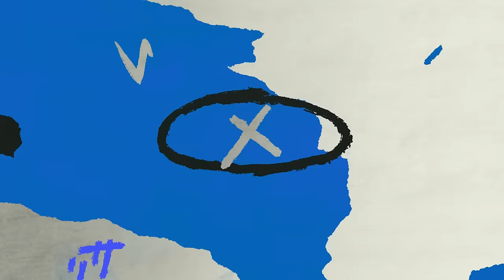다시 2성, 다시 시작, 승리 직후의 모습 애프터매치(06.27 LG전)